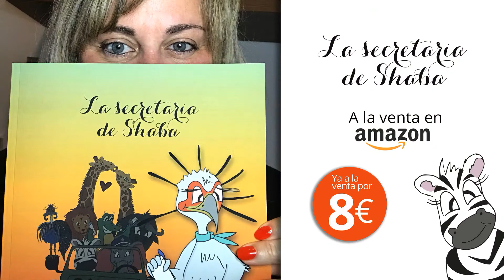La Secretaria de Shaba | Por Montse Barcons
La secretaria de Shaba es una preciosa ave serpentaria que habita en la sabana africana, un ave rapaz protegida y muy especial. En esta historia, la valentía, audacia y dotes como hipnotizadora de serpientes de Madeleine, nuestra protagonista secretaria, la harán viajar hasta Egipto para conocer a la diosa del agua y al dios del sol. Gracias a ellos, podrá salvar a su Tribu de la peor sequía que vive en sus tierras. Una bonita historia cargada de buenos sentimientos e intenciones, que pone en valor la unión, la familia, el amor y la fuerza que tienen la fe y la confianza. El primer cuento escrito, dibujado y maquetado por Montse Barcons, y que presenta al público el Día de Reyes.

Ficha técnica:
Título: La Secretaria de Shaba
Impresión: Amazon
Encuadernación: Tapa Blanda
Materia: Infantiles y Juveniles
Páginas: 24
Medidas: 21.59 x 0.15 x 27.94 cm
Idioma: Castellano

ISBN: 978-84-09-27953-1